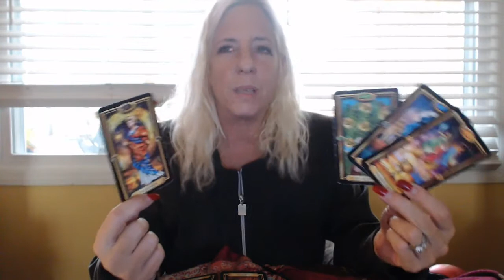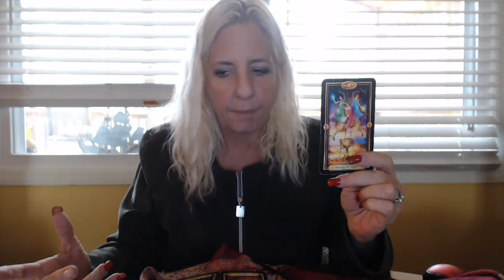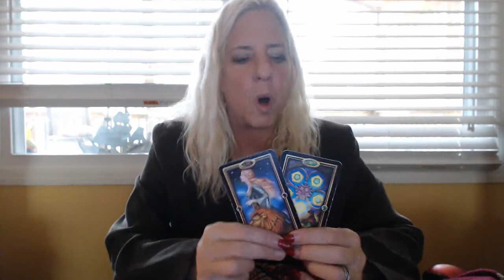Scorpio-It's All Good-January 2017 Financial Tarot Reading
Scorpio January February mid month 2017 Financial Tarot Reading Islandgirll Tarot